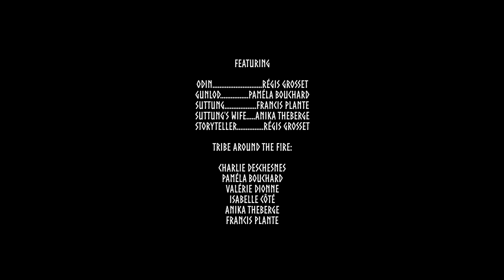Sutt​ú​ngr Mj​ö​dr - Hyperborean Roots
Sutt​ú​ngr Mj​ö​dr is the first single of Hyperborean Roots.
Lyrics are verses selected from the Hávamál. The history of poetic mead. (Sutt​ú​ngr Mj​ö​dr) The mead of Suttung the giant.
The staging of the video is a very down-to-earth version with a humorous touch. Very far from the verses of the original. To learn the real story please refere to a version of the Hávamál traduced in a language you can understand.

Featuring

Odin. Régis Grosset
Gunlod. Paméla Bouchard
Suttung. Francis Plante
Suttung's wife. Anika Theberge
Storyteller. Régis Grosset

Tribe around the fire:

Charlie Deschesnes
Paméla Bouchard
Valérie Dionne
Isabelle Côté
Anika Theberge
Francis Plante

Cameras. Martin Vachon
Camera (special effects) .Anika Theberge

filmed at St-Marcellin,qc canada 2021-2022

Suttúngr Mjödr est le premier single du groupe Hyperborean Roots. Les paroles sont des vers choisis dans le Hávamál. L'histoire de l'hydromel poétique. (Suttúngr Mjödr) L'hydromel de Suttung le géant. La mise en scène de la vidéo est une version très terre-à-terre avec une touche humoristique. Très loin des versets de l'original. Pour apprendre la véritable histoire, veuillez vous référer à une version du Hávamál traduite dans une langue que vous pouvez comprendre.